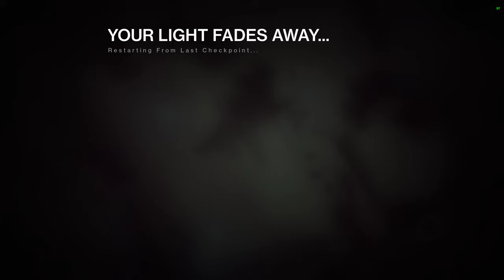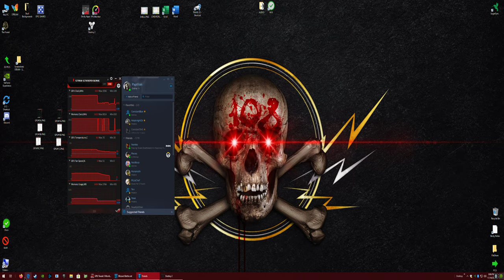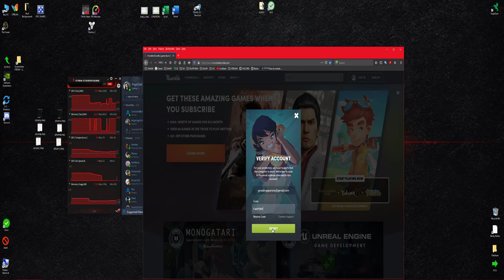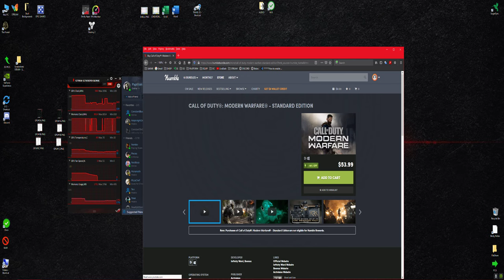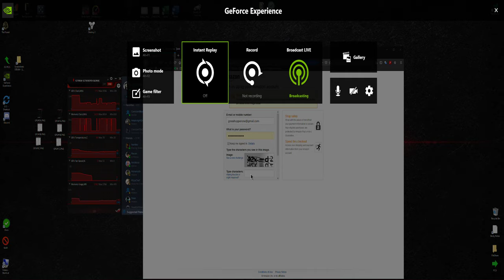Destiny 2 - Nightfall Mayhem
GPU: GeForce GTX 1070 x 2
CPU: AMD Ryzen 7 2700X Eight-Core Processor
Memory: 32 GB RAM (31.93 GB RAM usable)
Current resolution: 3440 x 1440, 75Hz
Operating system: